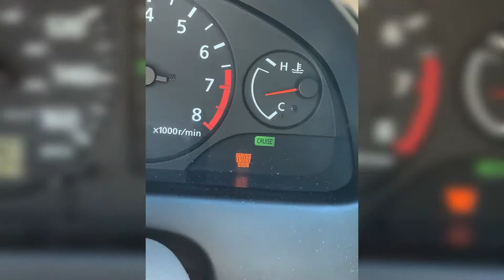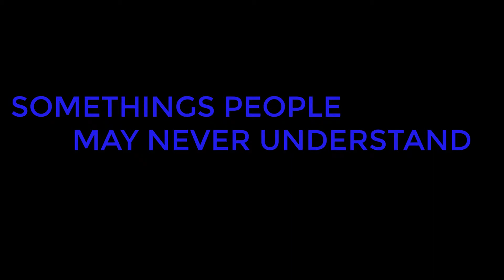Short Silent Film